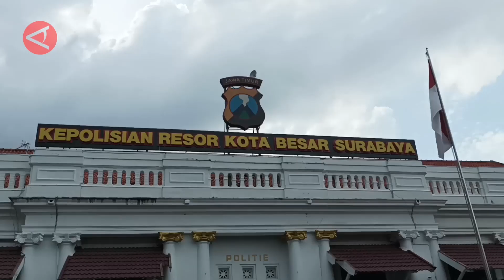Miris, Bocah di Surabaya Mengalami Kekerasan Seksual Sejak Kelas 3 SD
Polrestabes Surabaya merilis perkara kekerasan seksual. Salah satunya kasus yang menimpa anak berusia 13 tahun.

Diketahui pelaku kekerasan seksual tersebut adalah ayah kandung, serta dua paman korban.